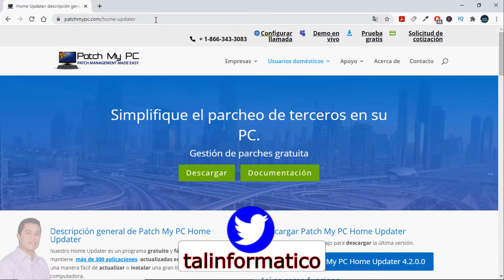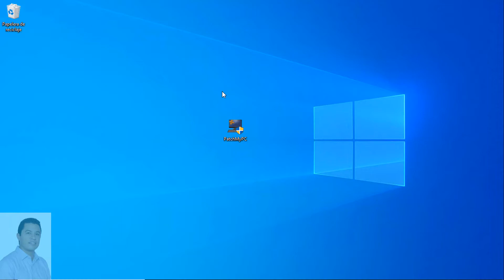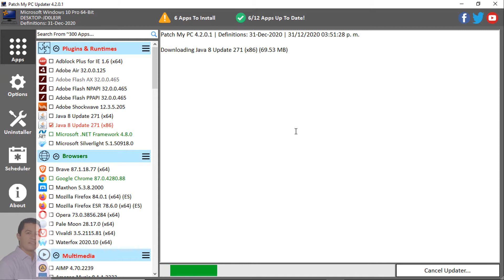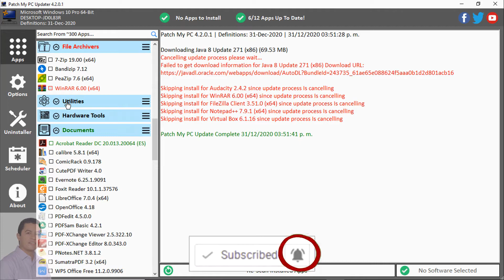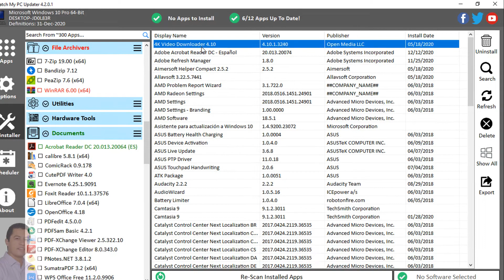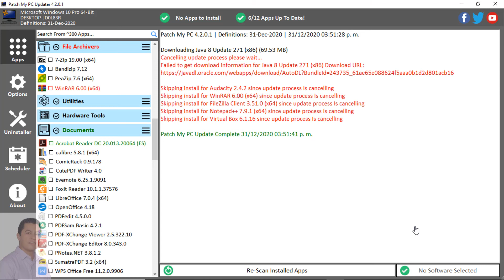Actualizar todos los programas aplicaciones de mi PC. Programa para actualizar programas de mi PC.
Te presento un programa para actualizar programas de mi pc con un solo clic y fácilmente.

✋⚠ 🚧 Si este vídeo TE AYUDÓ o TE GUSTÓ, puedes APOYARME haciendo una DONACIÓN POR PAYPAL